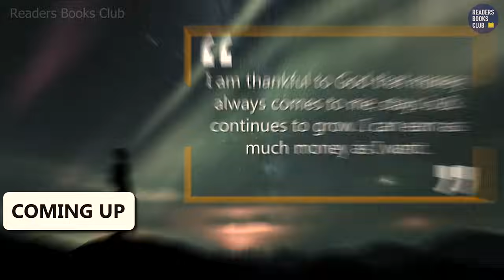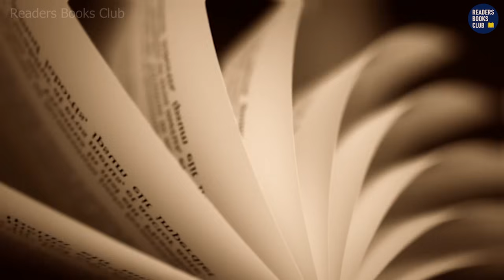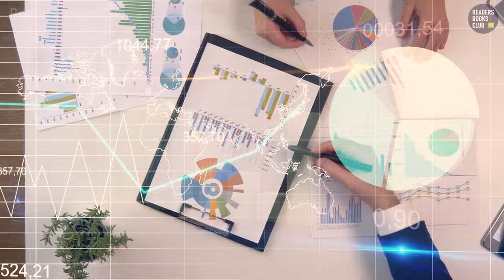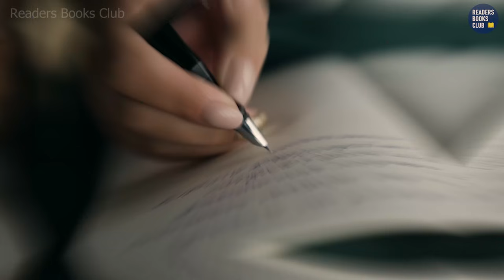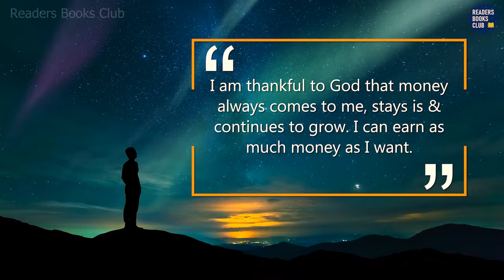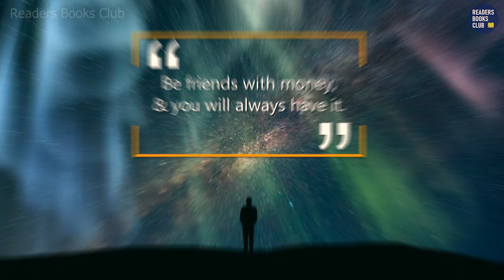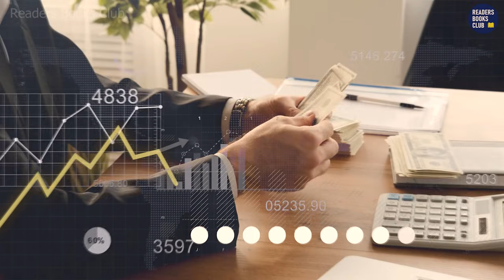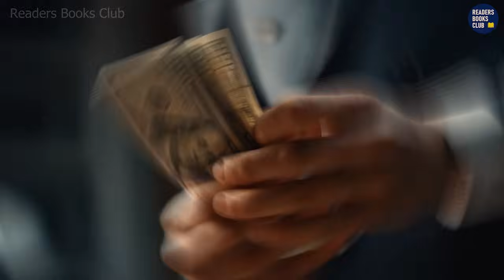Think Yourself Rich The Power of Your Subconscious Mind by Dr Joseph Murphy | Book Summary in Hindi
Think Yourself Rich: Use the Power of Your Subconscious Mind to Find True Wealth by Dr Joseph Murphy. Unlock the secrets to true wealth with Dr. Joseph Murphy's groundbreaking book, "Think Yourself Rich." In this comprehensive book summary, we delve into the power of your subconscious mind and how it can be harnessed to manifest abundance and prosperity in your life.

📌 About the Author: Dr. Joseph Murphy, a renowned expert in the field of the subconscious mind, brings decades of experience and research to "Think Yourself Rich." His insights have transformed the lives of millions, and this summary distills his teachings into practical steps for immediate application.